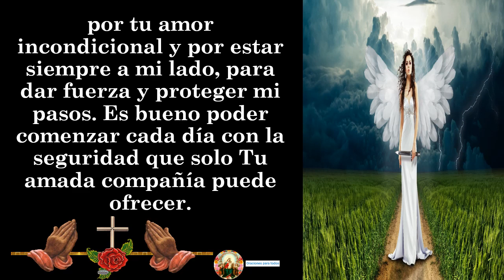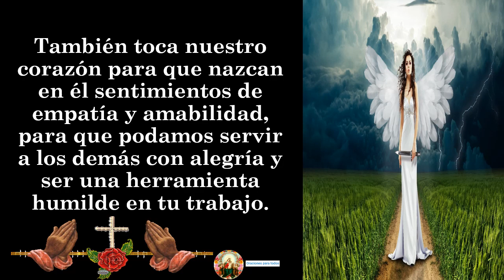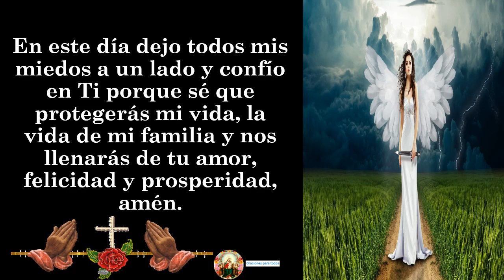ORACIÓN DEL DÍA LUNES- PARA ACERCARTE A DIOS Y ENTREGARLE ESTE NUEVO DIA ❤❤❤🙏🙏🙏🌹🌹🌹